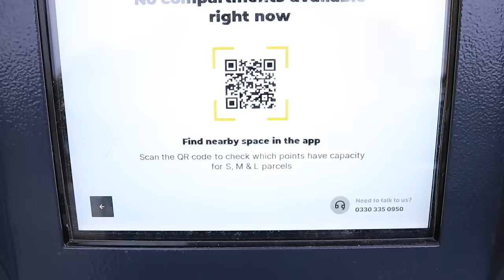I discovered I have a Milk Allergy at almost 40! + New Fitness Journey, Personal Trainer...